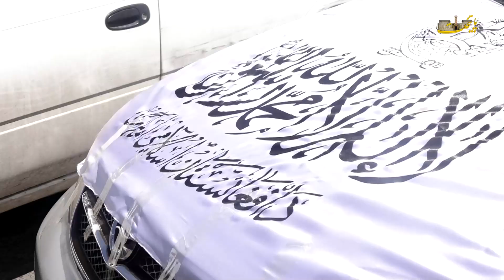دومین سالروز استقلال امارت اسلامی | 15 اگست | تجلیل از فتح افغانستان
تجلیل از دومین استقلال طالبان در افغانستان 15 اگست
تجلیل از دومین استقلال طالبان در نقاط مختلف شهر کابل
Second Anniversary of Independence of Islamic Emirate | August 15 | Celebrating the Conquest of Afghanistan
Celebrating the Second Independence of the Taliban in Afghanistan August 15
Taliban Celebrates Second Independence in Different Parts of Kabul

Really helps us grow our channel and produce new content.
Thanks For Visiting Paytakh !